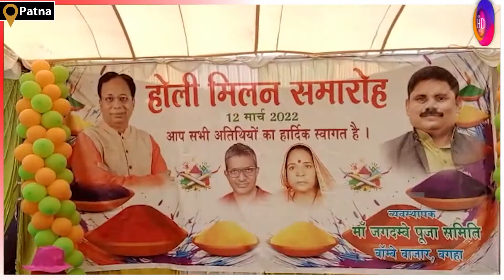Vinay Bihari ने विधायक जी को खुल्लेआम सुना दिया अपशब्द, सब रह गए दंग, देखिये वीडियो..!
Anchor: